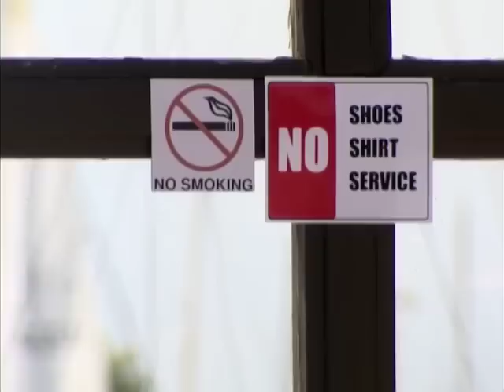Geoff Keith - Disaster Date Reel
Some quick clips from some Disaster Dates I did. I'll try and put full dates up soon.